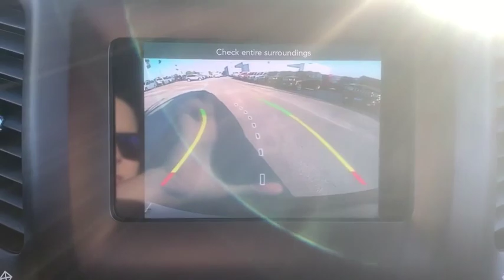2020 Jeep Cherokee Corpus Christi, Beeville, Port Aransas, Alice, Kingsville, TX LD547620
New 2020 Jeep Cherokee available in Corpus Christi, Texas at Lithia Chrysler Jeep Dodge Ram of Corpus Christi. Servicing the Beeville, Port Aransas, Alice, Kingsville, TX area.
2020 Jeep Cherokee Latitude Plus FWD - Stock#: LD547620 - VIN#: 1C4PJLLB2LD547620

EPA 31 MPG Hwy/22 MPG City! Latitude Plus trim Velvet Red Pearlcoat exterior and Black interior. Smart Device Integration Blind Spot Monitor Apple CarPlay Keyless Start Alloy Wheels ENGINE: 2.4L I4 ZERO EVAP M-AIR W/ESS... CLICK ME! KEY FEATURES INCLUDE: Back-Up Camera Satellite Radio iPod/MP3 Input Bluetooth Aluminum Wheels Keyless Start Smart Device Integration Blind Spot Monitor Apple CarPlay Rear Spoiler MP3 Player Privacy Glass Keyless Entry Child Safety Locks. OPTION PACKAGES: ENGINE: 2.4L I4 ZERO EVAP M-AIR W/ESS (STD) TRANSMISSION: 9-SPEED 948TE AUTOMATIC (STD). Jeep Latitude Plus with Velvet Red Pearlcoat exterior and Black interior features a 4 Cylinder Engine with 180 HP at 6400 RPM*. EXPERTS REPORT: Great Gas Mileage: 31 MPG Hwy. MORE ABOUT US: At Lithia Chrysler Jeep Dodge of Corpus Christi we dont just sell cars trucks and SUVs we provide a complete vehicle buying experience. Come visit us today at 4313 South Staples Street and let show you how easy the car buying experience can be at Lithia Chrysler Jeep Dodge of Corpus Christi in Corpus Christi Texas. For our great selection of new RAM trucks come see us at our all new RAM Truck Center conveniently located at 3326 S. Padre Island Dr. Plus TT&L and fees. $125 doc fee. Price contains all applicable dealer incentives and non-limited factory rebates. You may qualify for additional rebates; see dealer for details.